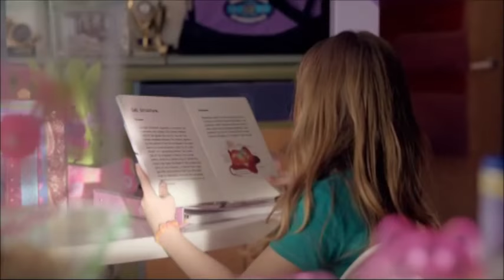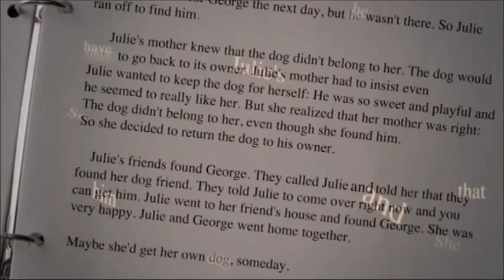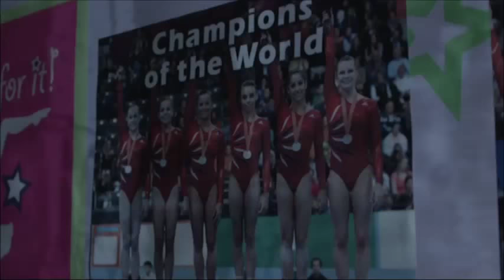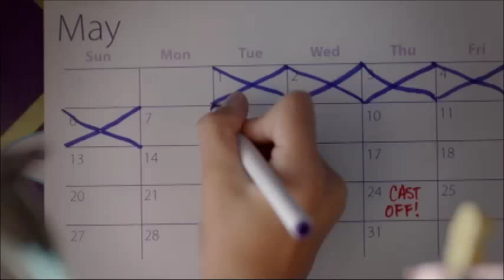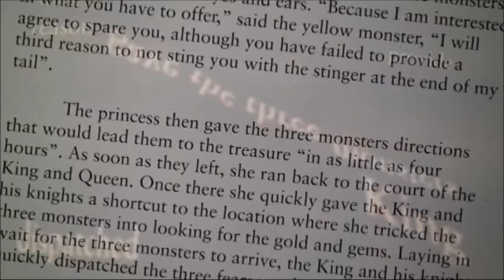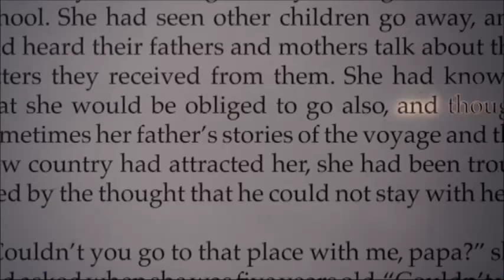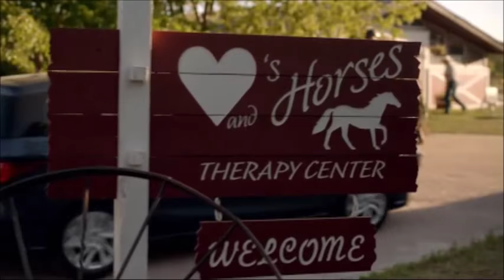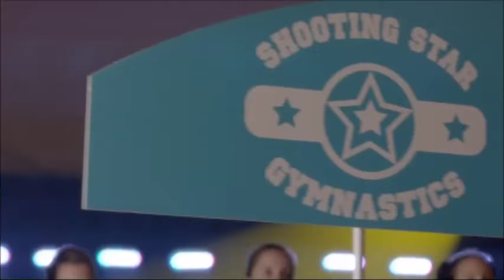Mi película MAQUENA MCKENNA SALTO ALA FAMA salto alas RELLAS 14a